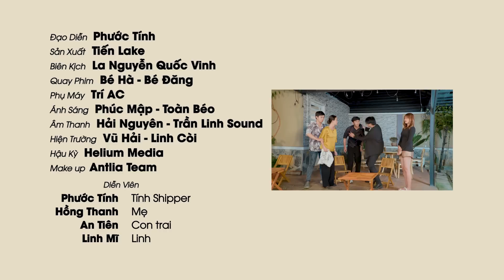Mời Ăn "Kẹo Thần Kỳ", Giả Dạng Người Tốt Cướp Sạch Đồ Của Khách | Anh Shipper 174